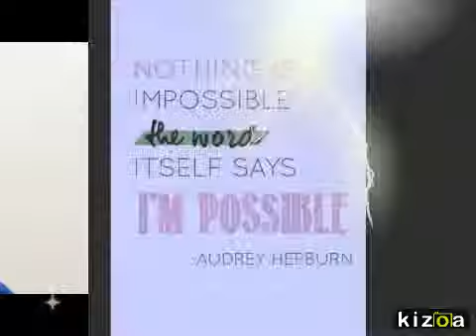Kizoa Video Maker: Goodbye...